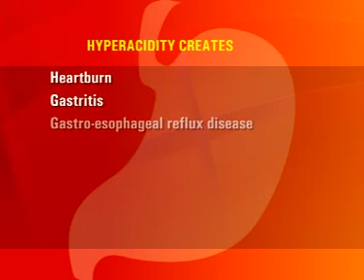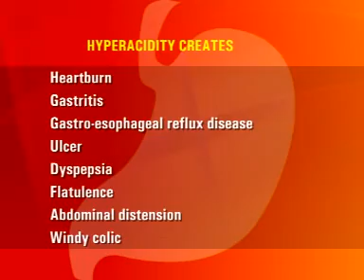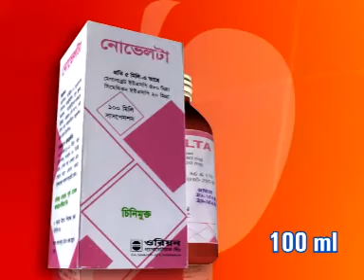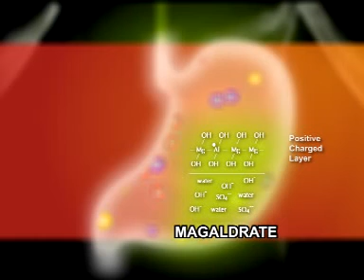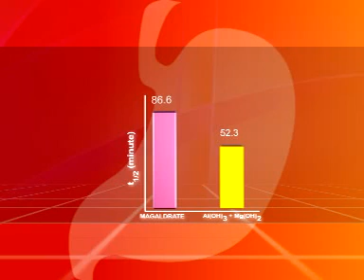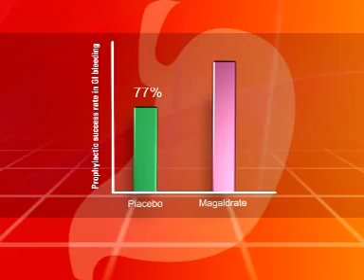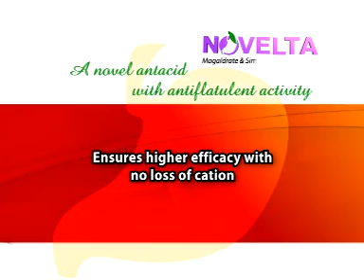Novelta : A Novel Antacid (Mechanism of Action)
Documentary on Novelta